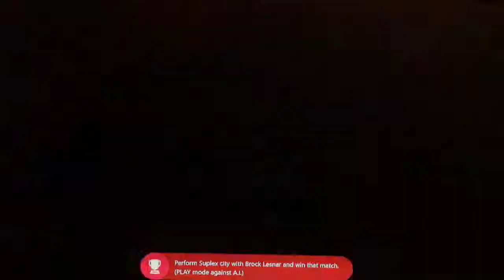WWE2k17 - Brock Lesnar vs Finn Balor 1vs1 Best 1 On 1 Match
Best Match Ever impossible Match almost lost but managed to win like a boss 😎✌️